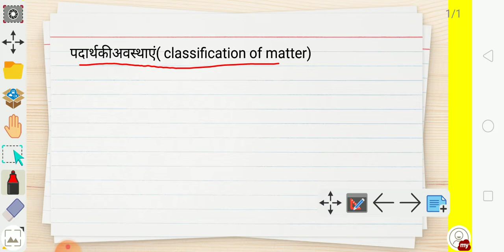बिहार पॉलिटेक्निक+UP+ JH |पदार्थों का वर्गीकरण | CHEMISTRY (IMP) ER PK CLASSES PATNA (रणनीति जीत की)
YOUR QUESTION:-

BIHAR POLYTECHNIC

Polytechnic Entrance 2022

How to crack polytechnic

Exam Preparation 2022 || Polytechnic 2022 Raceva

jharkhand || Bihar || Up || Delhi Polytechnic Entrance academy, Polytechnic Ki Classes 20221 Polytechnic Best Coaching 2022 | iert entrance exam 2022 | up bihar polytechnic entrance exam preparation 2022

bihar polytechnic exam preparation 2022 bihar polytechnic,bihar polytechnic exam date 2022

jharkhand polytechnic

jharkhand polytechnic exam date 2022 jharkhand polytechnic entrance exam preparation

2022

Jharkhand Polytechnic entrance exam Polytechnic 2022 New Batch

Polytechnic Ki Taiyari 2022

polytechnic entrance exam preparation 2022 polytechnic entrance exam 2022

polytechnic exam news today polytechnic course bihar polytechnic ki taiyari kaise karen

polytechnic exams by exampur polytechnic exam

ER PK CLASSES PATNA